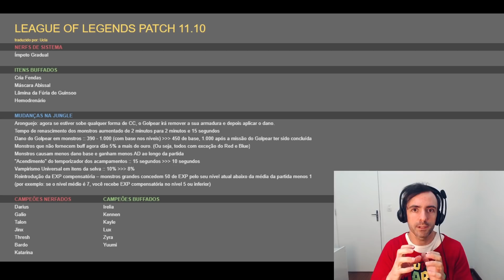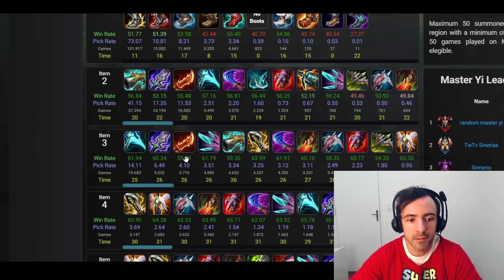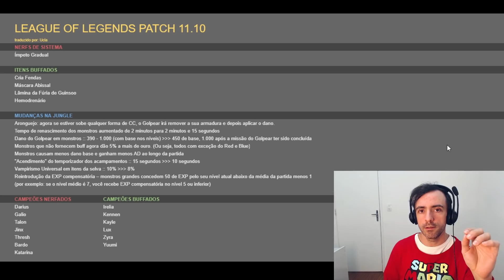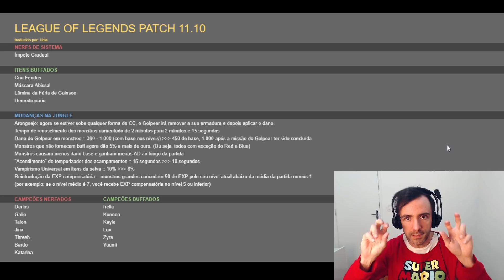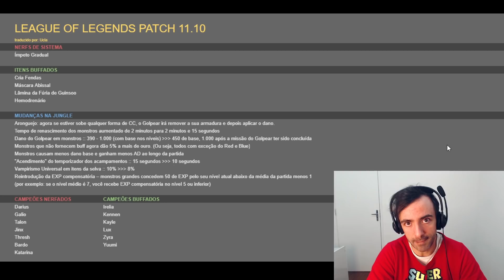VOCÊ VAI SER GANKADO SEM PARAR! A RIOT MUDOU O PAPEL DO JUNGLER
Você já comprou a sua ward? A Riot decidiu transformar o jungler em uma máquina de ganks. Vai se preparando!

Prévia do patch 11.10